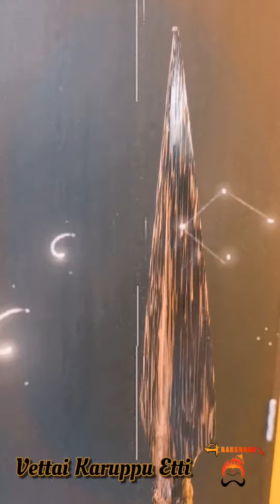RAKSHANA TRADING | VETTAI KARUPPU ETTI (NIBONG HITAM)